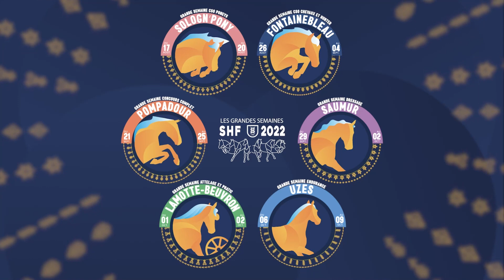Saumur 2022 - Jour 1 - Sport